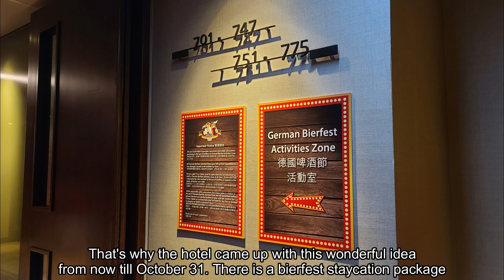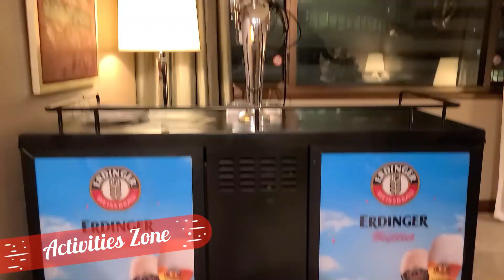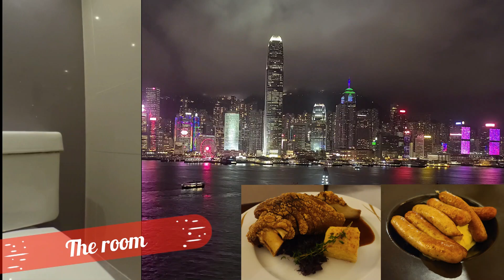Marco Polo German Bierfest Staycation Package 馬哥孛羅香港酒店五星住宿連德國啤酒節主題晚餐加啤酒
馬哥孛羅香港酒店五星住宿連德國啤酒節主題晚餐加啤酒有咩玩？
What is it about the Marco Polo Bierfest Staycation Package?
free activities in different rooms, free dressing up and including in-room Bierfestset dinner for 2.